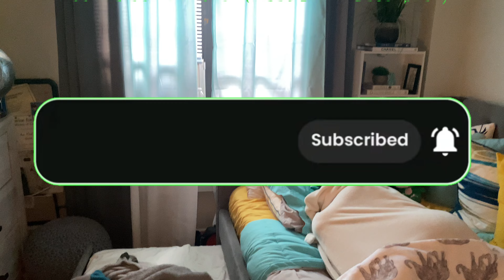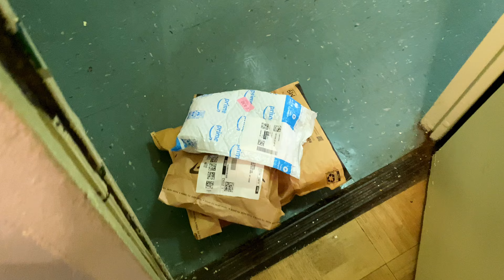VLOG:TIRED OF LIVING IN THE PROJECTS+MORNING SCHOOL ROUTINE#life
Ranting About living in the hood plus watch me get ready with my kids for school in the morning and Amazon much-needed buys.